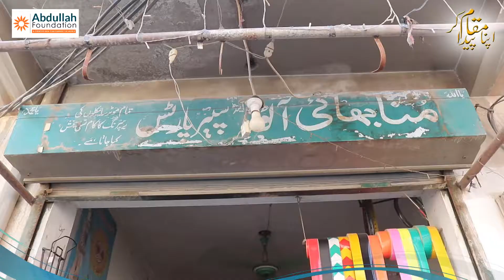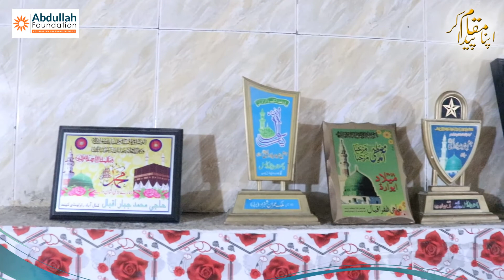Me recently video Motivation and Incepration video no lag no lemet Monabahi host RajabAliraja